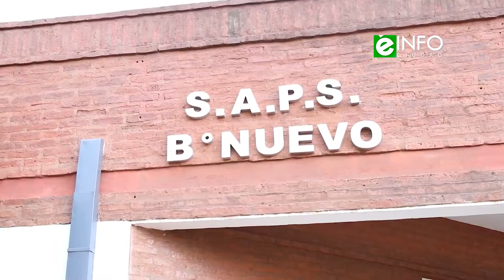Redoblamos esfuerzos y trabajamos unidos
Este jueves, el intendente Eduardo Tassano estuvo en la Sala de Atención Primaria de la Salud (SAPS) “Dr. Santiago Lorenzo”, del barrio Nuevo, uno de los seis Centros de Testeos Epidemiológicos (Cetep) municipales que durante todo mayo están a disposición de los vecinos, para seguir avanzando en la detección de positivos de covid-19 junto al Gobierno provincial, desde donde se brindan los mismos servicios a través de los Centros de Atención Primaria de la Salud (CAPS).

Sobre nosotros:

Somos el primer canal de tv online de la región NEA, estamos localizados en Corrientes capital.
Nuestra programación está orientada a cubrir todos los aspectos de la vida social cultural, deportiva, artística y todo aquello que resulte de interés para nuestra vasta comunidad de visitantes. Dentro de la estructura general, hacemos de las noticias nuestra principal vía de permanente información y comunicación, contando con los más prestigiosos columnistas de los principales medios regionales y con un equipo propio de periodistas en la búsqueda permanente de llevarles los últimos acontecimientos del orden regional, nacional e internacional. De esta manera es el usuario el que elige que, cuando, como y donde ver la programación de su interés en el soporte digital de su preferencia.